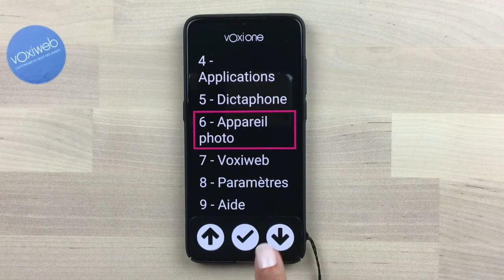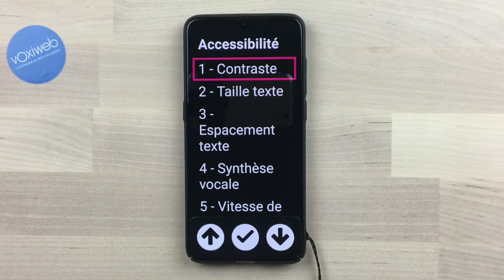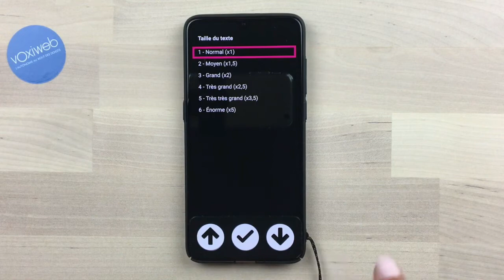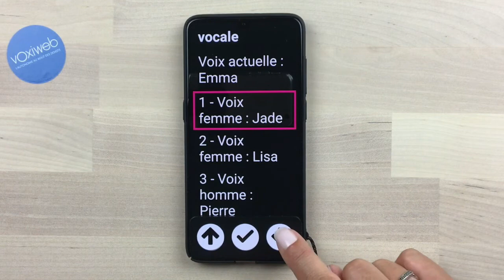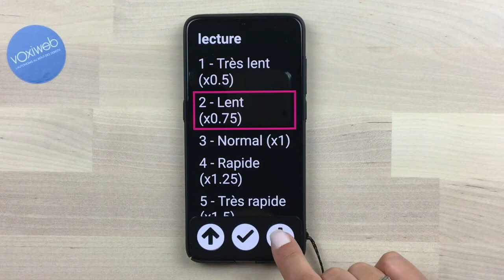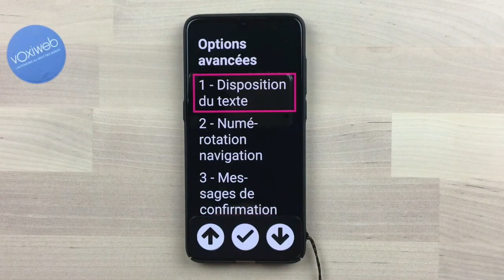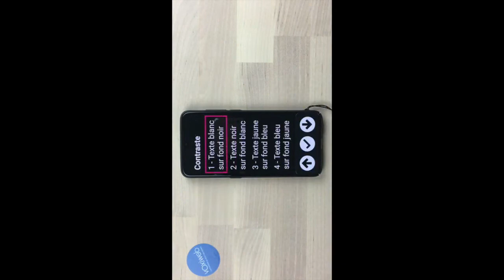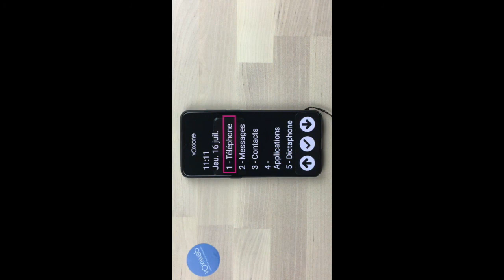VoxiOne - Paramètres accessibilité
Dans cette vidéo, nous allons vous présenter les différents paramètres d'accessibilité :
- Contraste
- Taille texte
- Synthèse vocale (voix et vitesse de lecture)
- Options avancées